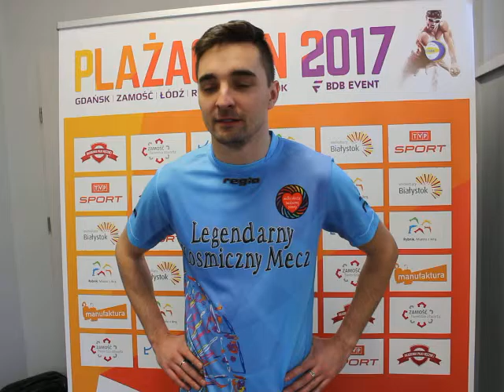Marek Plawgo o Plaży Open rozmowa